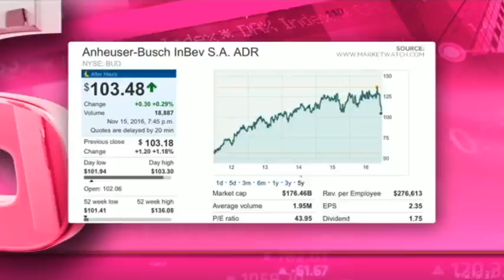Anheuser Busch Inbev - Hot or Not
Anheuser Busch Inbev is the world's largest brewing company, with brands like Budweiser, Corona, Stella Artois and Beck's. It has a market cap of $176.46 billion, P/E ratio of 43.95 and a dividend yield of 3.39 per cent. Guest Chris Gilmour from Absa Stockbrokers and resident expert Paul Theron from Vestact decide whether Anheuser Busch Inbev is hot or not.